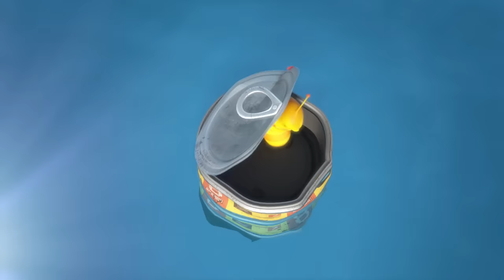Larva Season 3 Episode 30 ~ 100 🍟 Larva Cartoons - Comics | Larva Official 🥟 Cartoon Comedy 2022